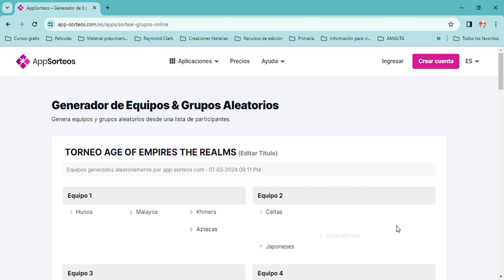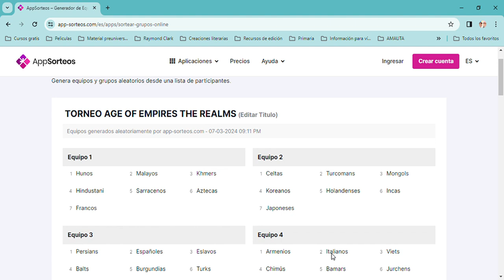[AGE OF EMPIRES REALMS] TORNEO IA - Sorteo